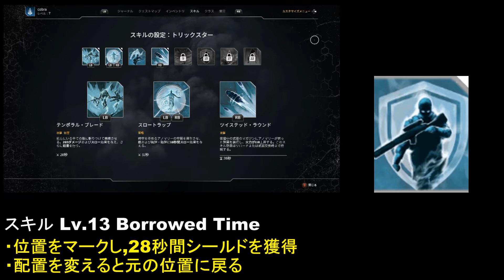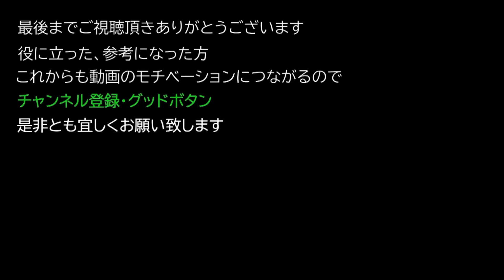【Outriders DEMO版 PC版】 製品版が発売日前にトリックスターのレベル9以降に解除されるスキルやモジュール紹介 #2【アウトライダーズ】